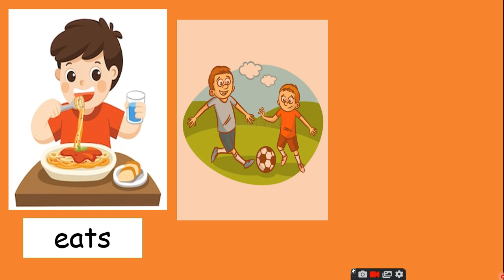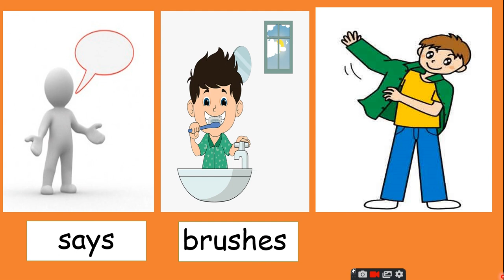Action Words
English for class I